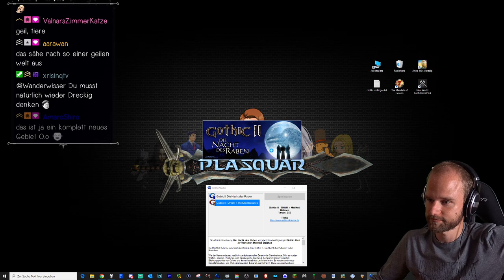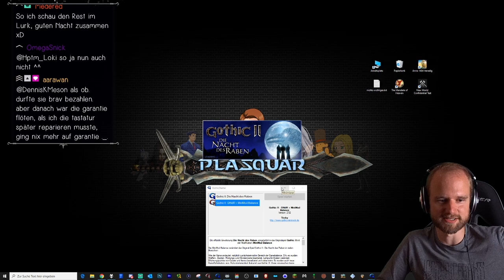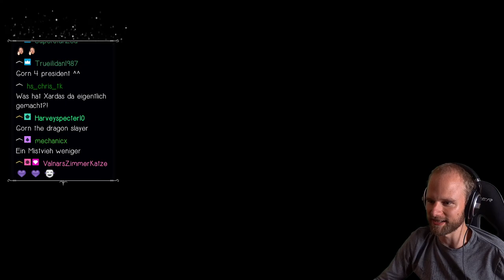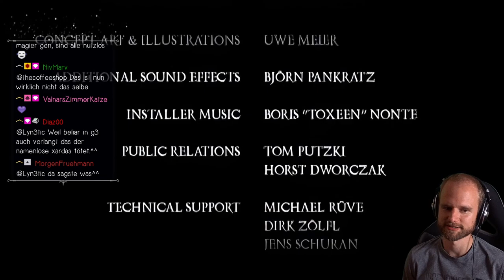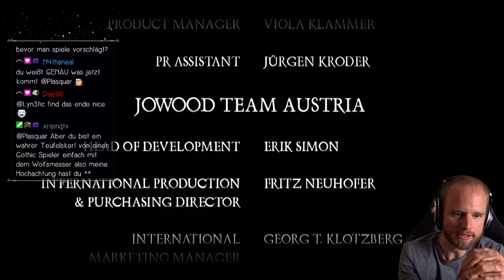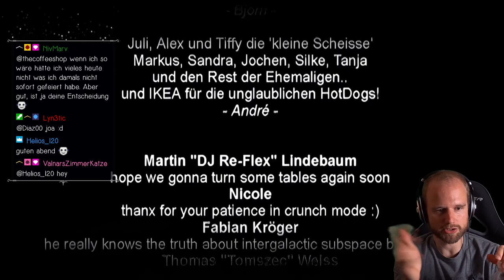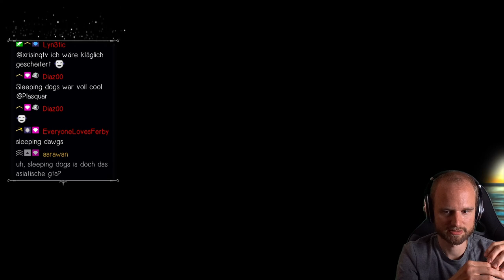Gothic 2: MiniMod #09 - Irdorath mal anders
Es wird mal wieder Zeit für Gothic 2!
Heute mit der "MiniMod Balance 2.52" und dem Texturpatch von Artemiano.

Aber was rede ich überhaupt.
Beschreibungen liest nach wie vor kaum jemand. :-D
Also los!

Livestreams laufen über Twitch.